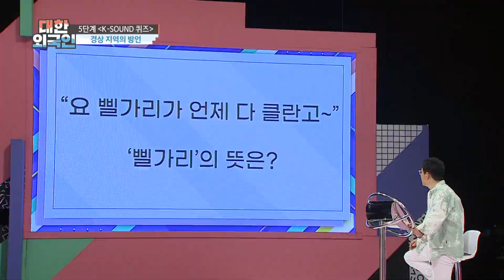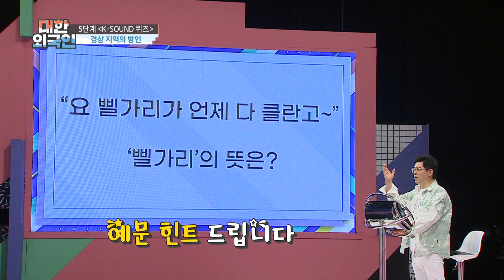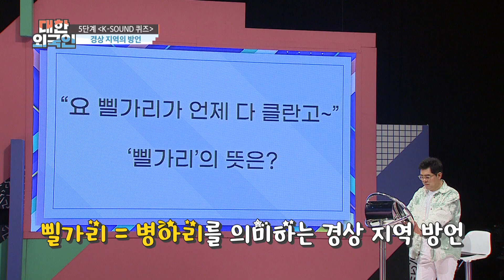경상 지역 방언 '삘가리'의 뜻은 무엇일까? l 대한외국인 l MBCevery1 l EP.139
▶ 김지현 ＂룰라 시절, 나에게 들어오는 대시 이상민이 알아서 폐기처리(?) 하더라＂
▶ 황혜영 ＂활동 당시 매니저들과 멤버들이 다 같이 손잡고 날 보호했다＂
▶ 서인영 ＂인생 최대로 연애 쉬는 중, 현재 공백기 2년이다＂ 솔직 고백
▶ 트로트 가수 윤서령 ＂나는 트로트계의 엔딩 요정, 많은 분들이 좋아해주신다＂ 발랄 매력 뽐내